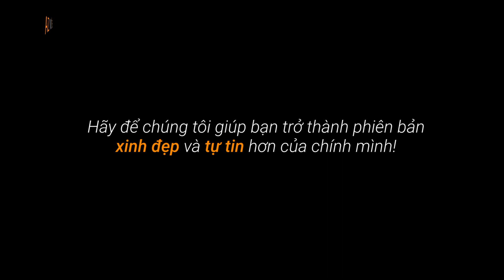Dị tật mũi môi|Hành trình "lột xác" của chàng trai đến từ Tây Ninh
Tuy tuổi thơ của bạn H.H phải trải qua nhiều đợt phẫu thuật để phục hồi chức năng ở mũi và miệng, nhưng bạn vẫn lạc quan và mạnh mẽ vì luôn có mẹ bên cạnh hỗ trợ và động viên.
Tháng 6 vừa qua, để giúp H.H cảm thấy tự tin hơn khi giao tiếp với mọi người xung quanh, cô đã tìm hiểu và cùng bạn từ Tây Ninh đến AZ NOSE để thực hiện nâng mũi bởi Bác sĩ CKI. Nguyễn Hoàng Nam.
𝗔𝗭 𝗡𝗢𝗦𝗘 - Phòng khám Chuyên sâu Nâng Mũi
🏠 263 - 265 Đường 3/2, P.10, Q.10, TP.HCM